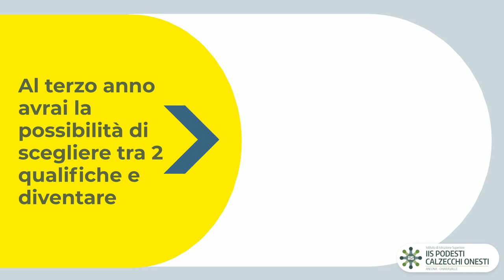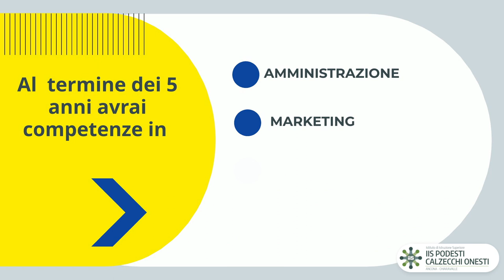Servizi commerciali per la Web Community